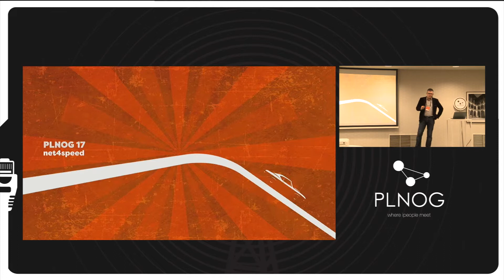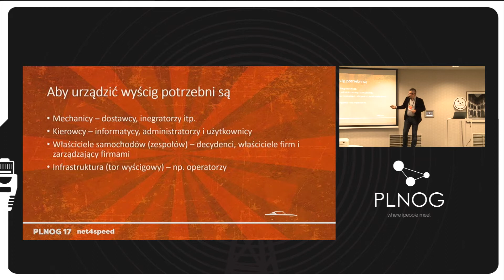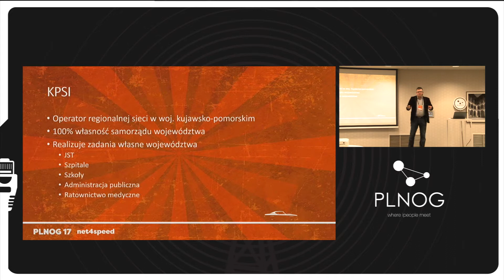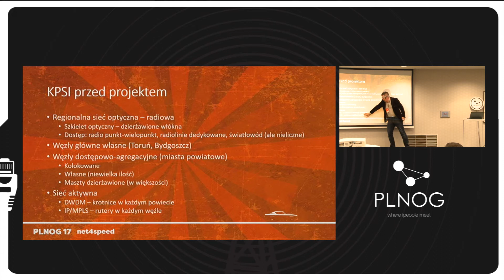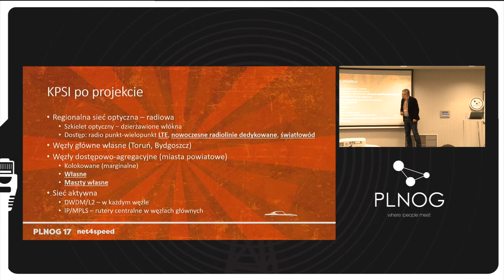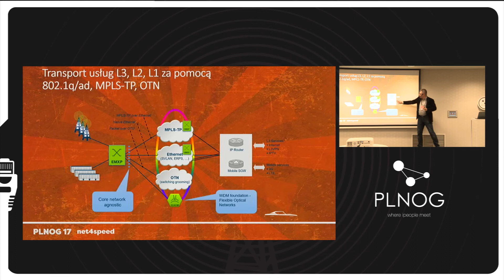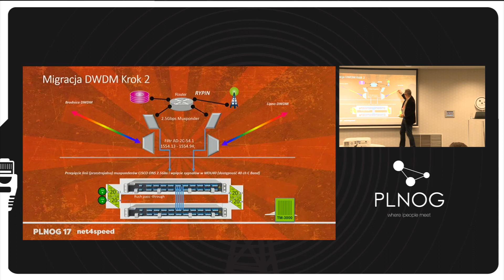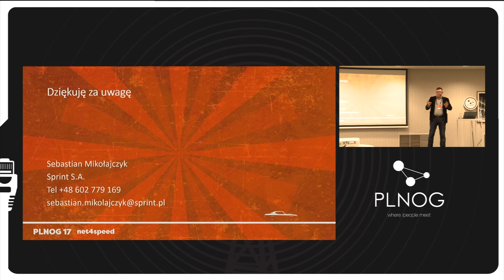PLNOG17 - Sebastian Mikołajczyk - Wymiana silnika w aucie sportowym podczas jazdy